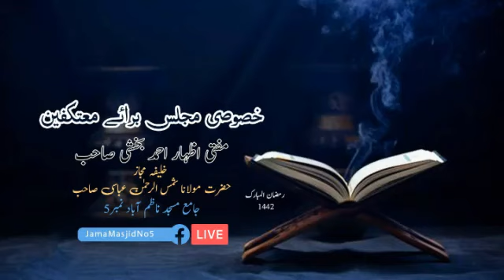خصوصی مجلس برائے معتکفین | مفتی اظہار احمد بخشی صاحب | Jama Masjid